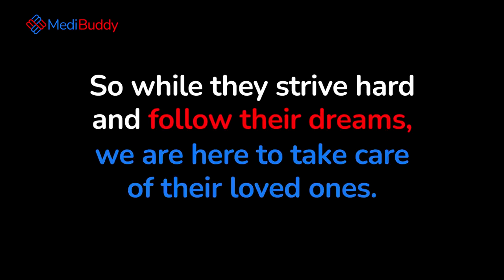Palak Kohli shares a Women's Day Message | MediBuddy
Palak Kohli, Indian Para-Badminton Player, shares her Women's Day message and leads the way as an AllRounder. We salute her, and every woman, for being amazing!